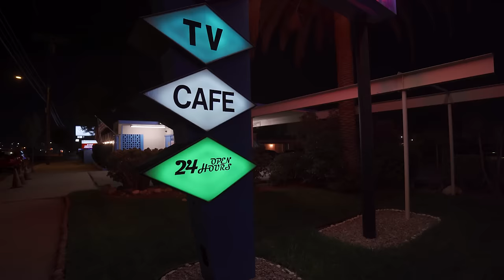Balt Getty, Chino XL - Ethiopia (Official Video)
Starring Chino XL, Robert Patrick
Directed by Balthazar Getty
Director of Photography Adam Roberts

Sleepless in a motel room, an assassin receives a phone call. It's a hit. In a state of restless ambivalence he meets up with his contractor for the details. Just another job or is there something more to this one?